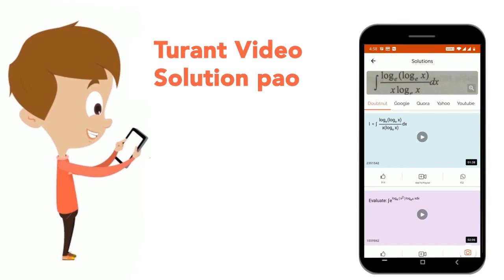A tennis coach is trying to put together a team of four players for the forthcoming tournament. ...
A tennis coach is trying to put together a team of four players for the forthcoming tournament. For this 7 players are available : males A, B and C: and females W, X, Y and Z. All players have equal capability and at least 2 males will be there in the team. For a team of four, all players must be able to play with’ each other. But, B cannot play with W, C cannot play with Z and W cannot play with Y. If B is selected and Y is rejected, team will consist of which one of the following groups?
Class: 14
Subject: REASONING
Chapter: PUZZLES
Board:GOVT

👉 Have Any Query? Ask Us.